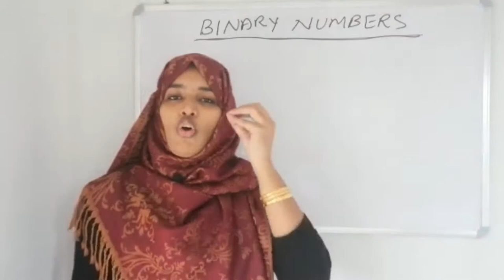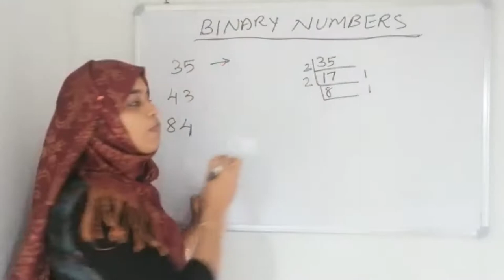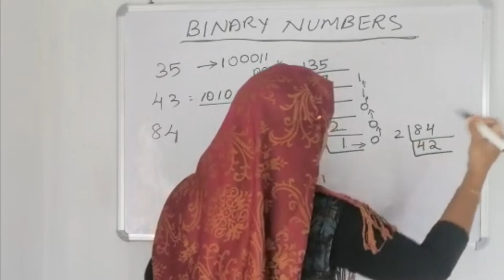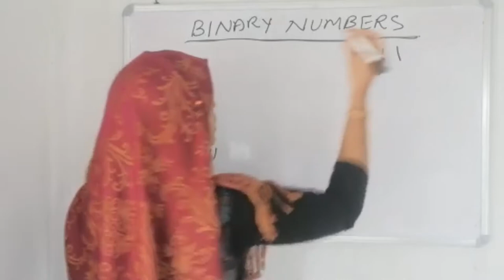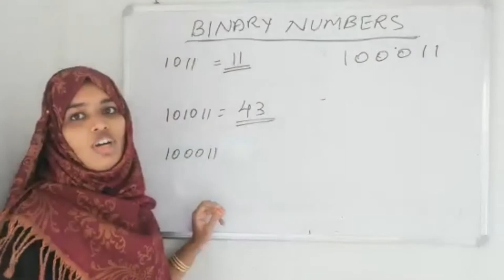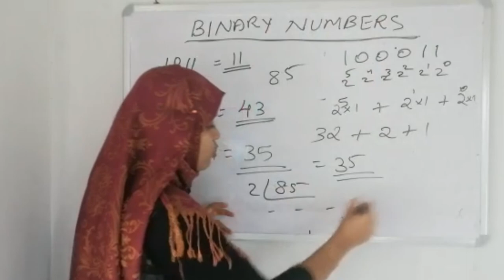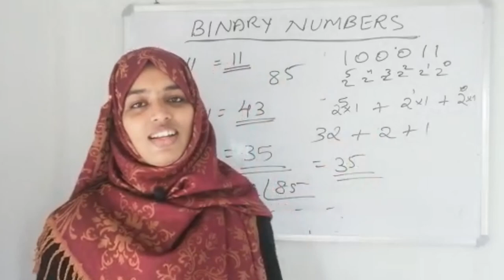BINARY NUMBERS PSC Maths.For all competitive exams💖💖💖💖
BINARY NUMBERS
It will be useful to all students that preparing psc or not for their learning practice. Because it providing you all subjects from its base which help you to learn or to teach children. Parents can watch regularly to help their childrens in solving problems ie.mathematical calculations.
1, BINARY NUMBERS  PSC Maths.For all competitive exams
2, psc maths class malyalam